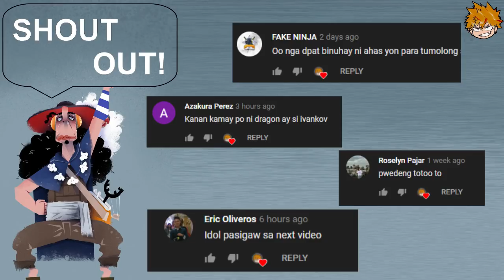Sino ang pinaka malakas na swordsman?( Ang Pinaka) | One Piece Tagalog Analysis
Sino ang pinaka malakas na swordsman? Gaano na nga ba kalakas si zoro?
Si mihawk nga ba ang pinaka malakas?

SHANKS / MIHAWK / ZORO